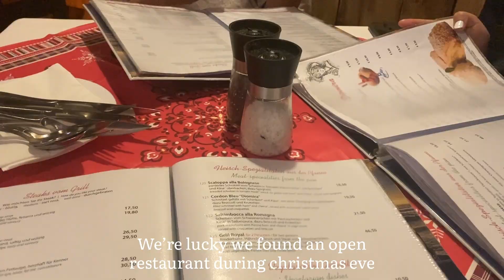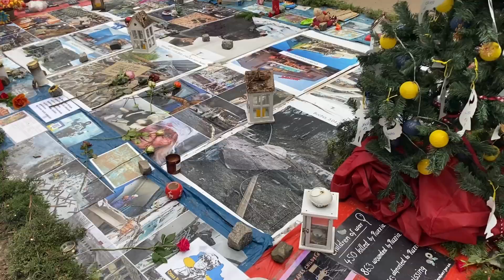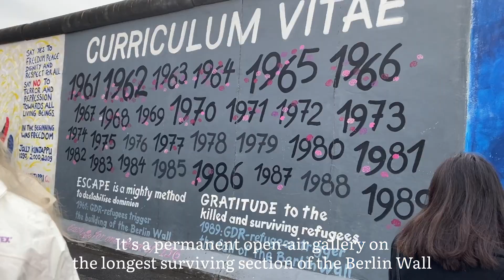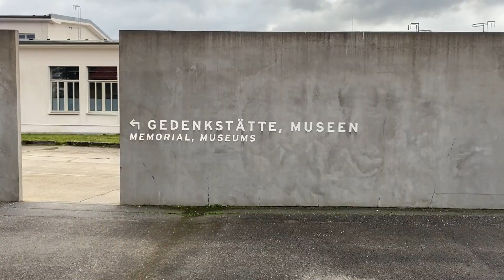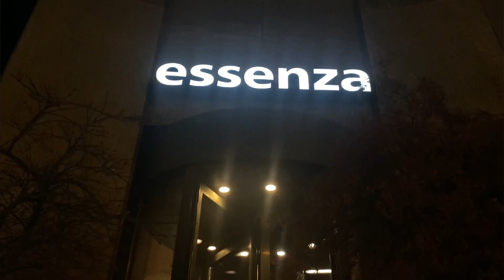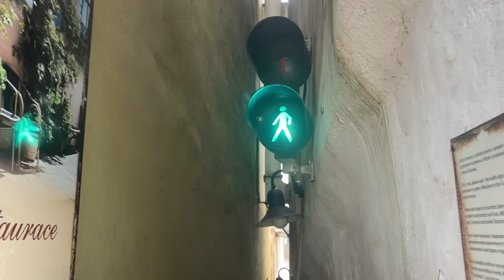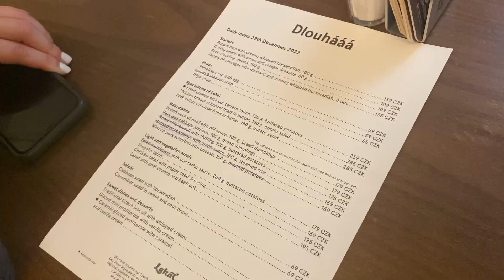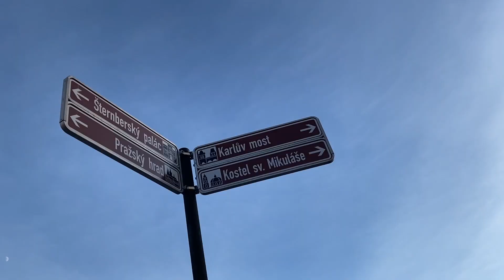Travel Diary: Berlin and Prague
Happy New Year 2023! I am so in love with Berlin and Prague! Truly an amazing experience! I'm excited to explore other European countries :)